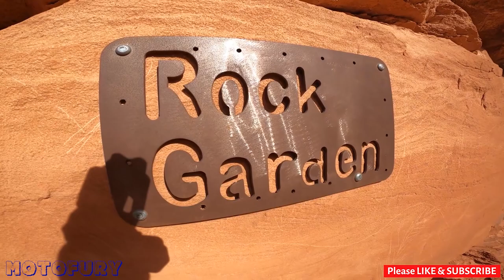ANGRY PEOPLE VS BIKERS 2021 #62 road rage motorcycle